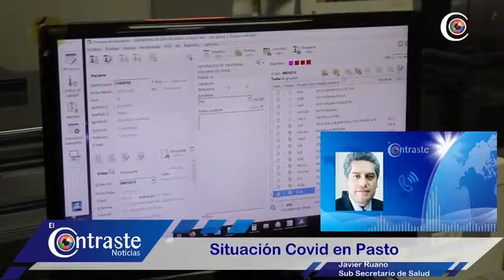En Pasto no se ha planteado el estudio de medicamentos experimentales para atender pacientes Covid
MedicamentosCovid | En Pasto no se ha planteado el estudio de medicamentos experimentales para atender pacientes Covid, los planteamientos de tratamientos de Cali están en estudios que tomaran 4 meses en arrojar resultados